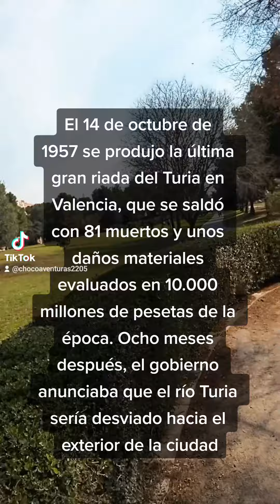YENDO A LA CRUZ ROJA ⛑️